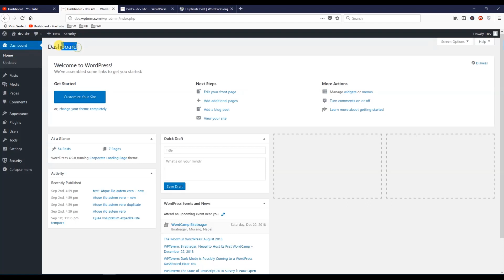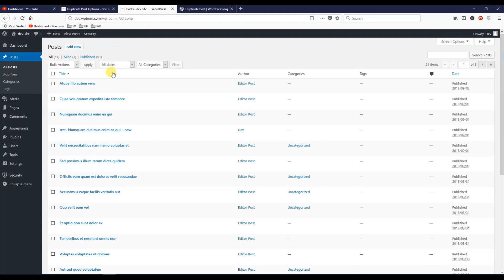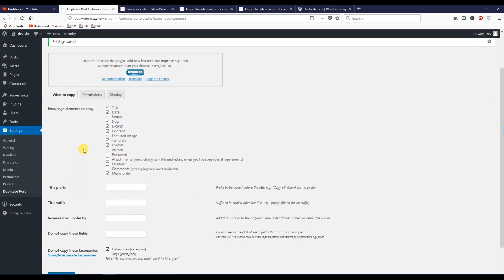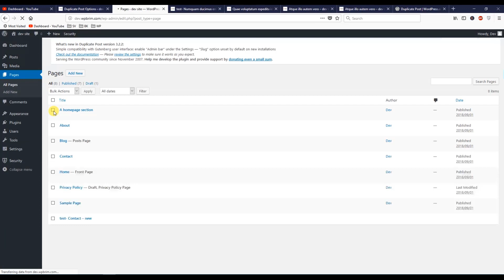WordPress Duplicate Post Plugin Tutorial – How to Duplicate Post, Page in WordPress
WordPress Duplicate Post plugin enables to clone or duplicate WordPress post and pages with many attributes.You just need to install the  WordPress Duplicate Post plugin and it will add option to duplicate the post or page  instantly.

Some Awesome free Plugins , You would love to install ...